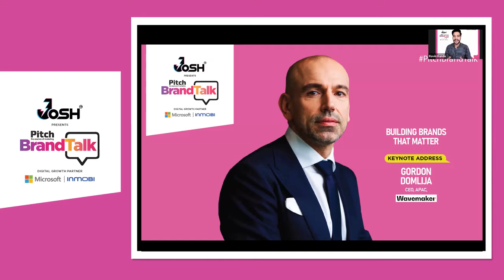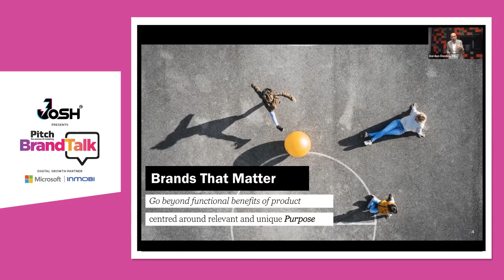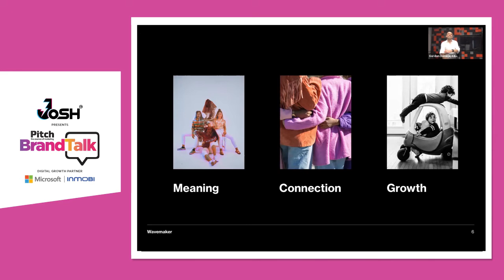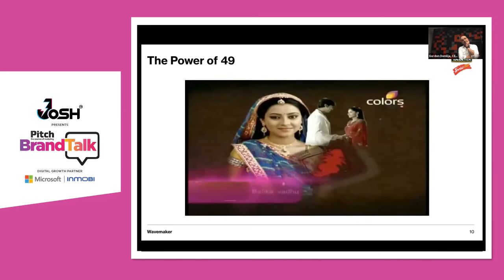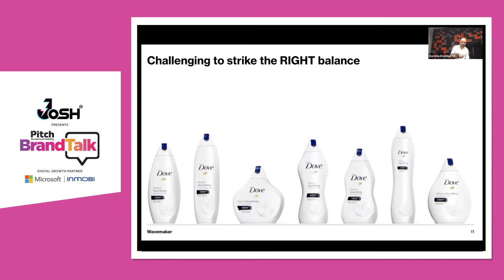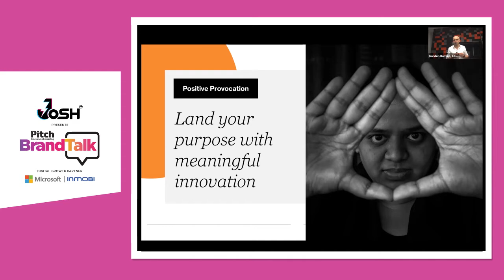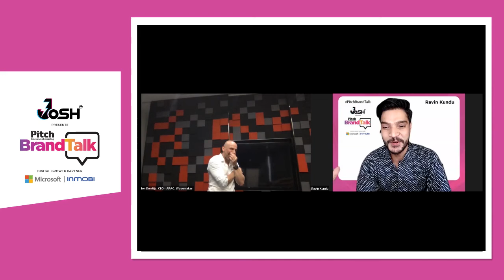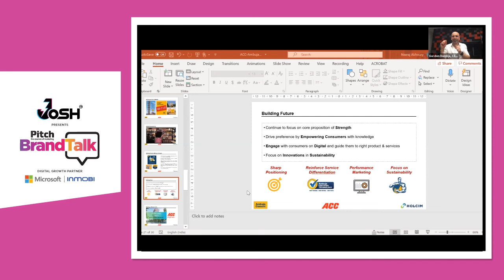Building Brands That Matter: Gordon Domlija, CEO, APAC, Wavemaker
An accomplished global media leader, Gordon Domlija has been responsible for both the growth of the clients business as well as the growth of the agency in the APAC region.  Gordon Domlija, CEO, APAC, Wavemaker delivered the Keynote Address at the Pitch BrandTalk Conference 2021 and shared his insights on the topic, ‘Building Brands That Matter.’